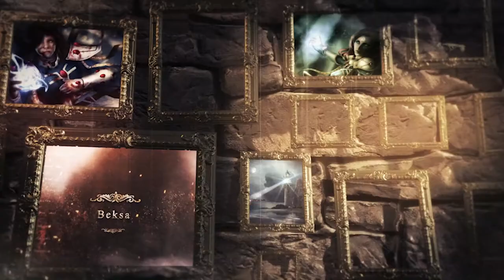Całun Rozpaczy - Warhammer Fantasy RPG adventure Trailer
Four distant souls, connected by their past, venture into a quest to find what lies behind the legend of "Shroud of Sorrow"